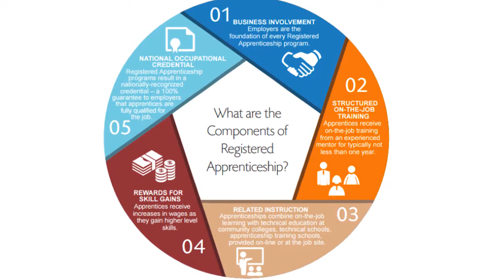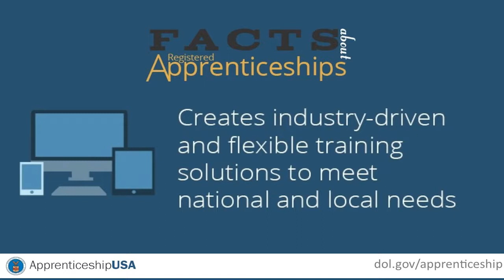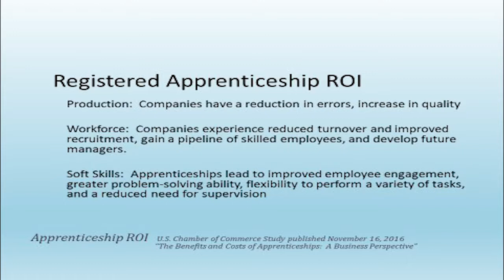How Does Registered Apprenticeship Benefit Employers?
Shenandoah Valley companies using the Registered Apprenticeship program talk about the ways it has helped their business.